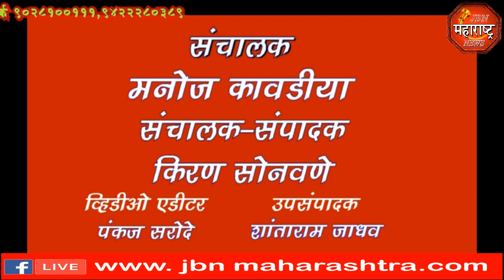पाळधी जि. प.शाळेत गोकुळष्टमी उत्साहात साजरी करण्यात आली. jbn maharashtra news jalgaon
पाळधी जि. प.शाळेत गोकुळष्टमी उत्साहात साजरी करण्यात आली.